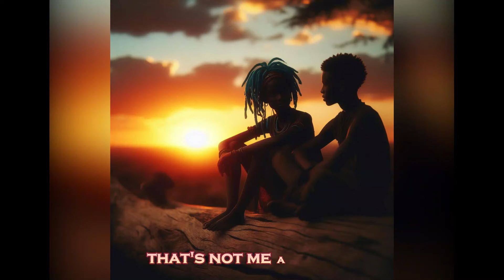The Levitating Girl: An African Folktale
Discover the tale of Maya and the Power No One Desired.  In a bustling marketplace filled with vibrant colors and the clash of voices, Maya hides a secret that has made her an outcast.  Her unusual ability brings not wonder, but fear and rejection. But when a shadowy threat emerges, Maya must decide – will her 'curse' destroy her, or can she transform it into a weapon for survival? Join us for this African-inspired folktale of courage, defiance, and the unexpected strength found within.
Storytelling, folklore,  african tales ,bullying, folktales, tales, tales by moonlight, african stories,
ancient african stories, Mystic moon tales